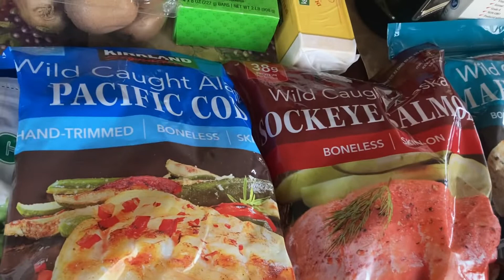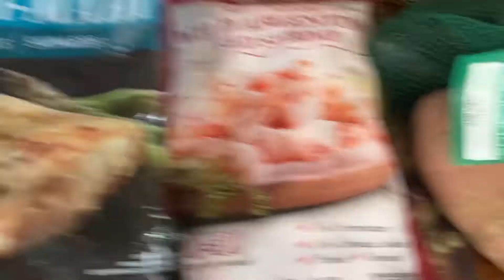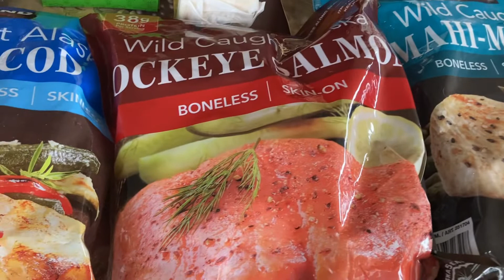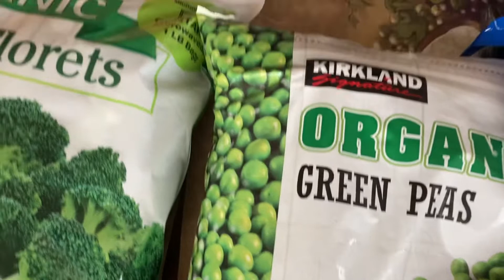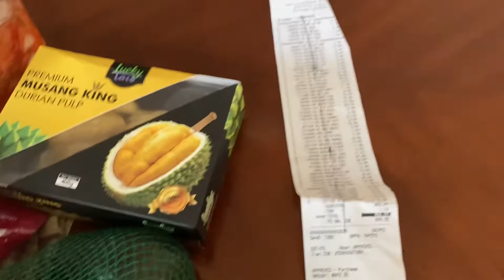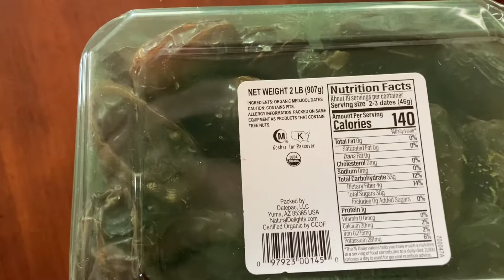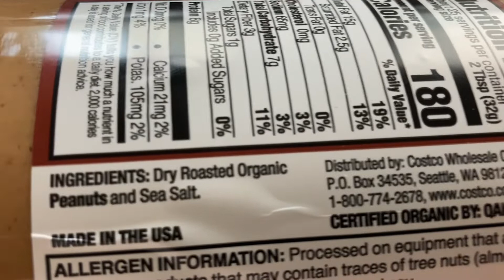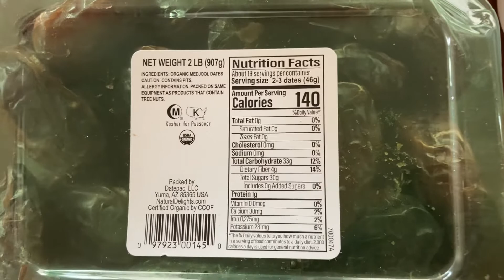Bò Wagu-Kobe mắc nhất thế giới.Thực phẩm tốt cho trí não của trẻ em và người lớn. Cuộc sống Mỹ.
Trong video này Trân sẽ cho mọi người biết về bò Kobe và dinh dưỡng của các món ăn Trân đi chợ về nấu cho gia đình Trân nhé.